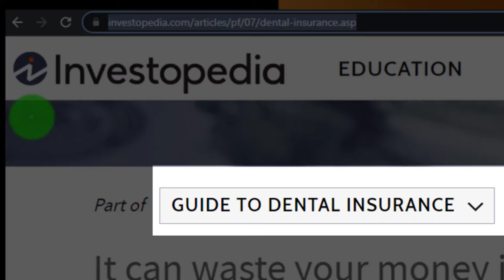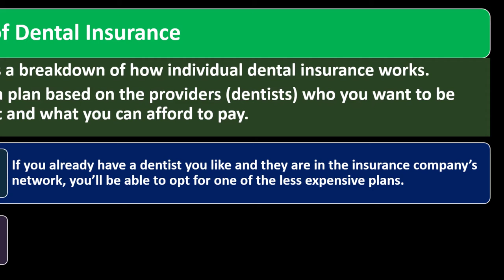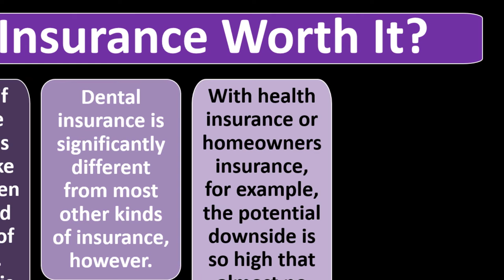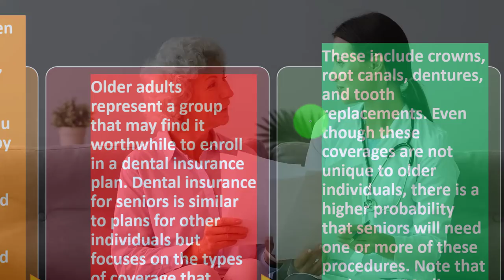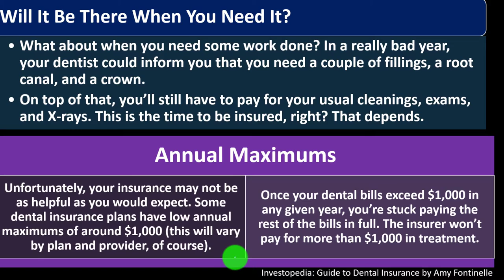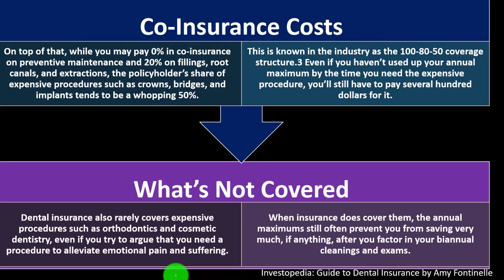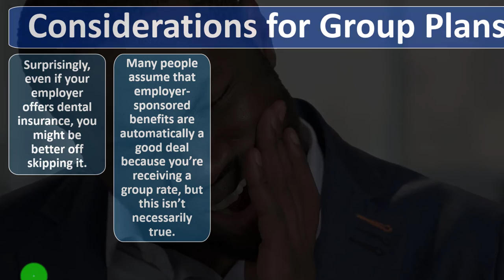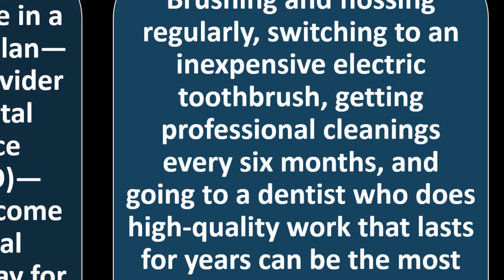Decision to Buy Dental Insurance 9230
Decision to Buy Dental Insurance
Personal Finance